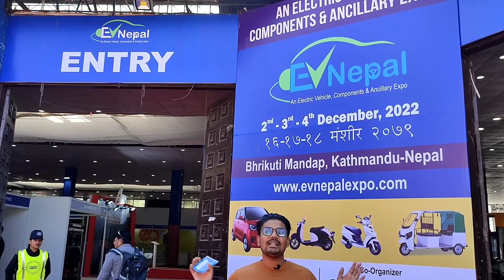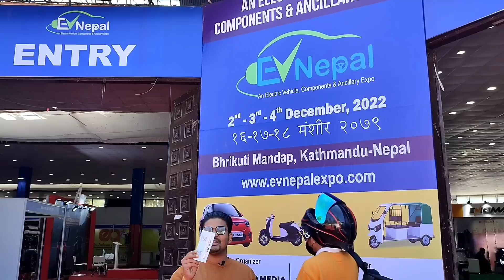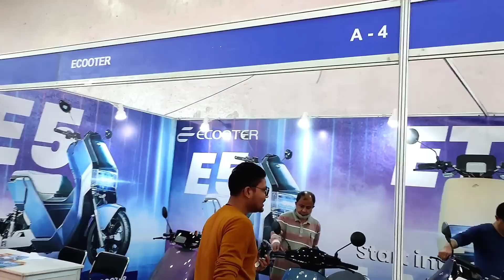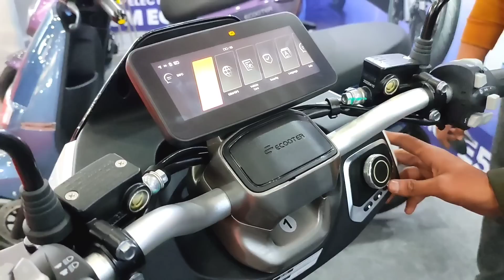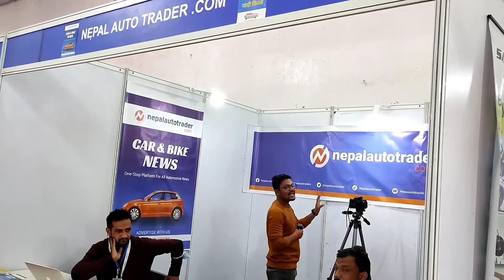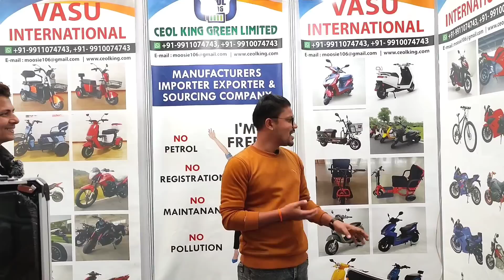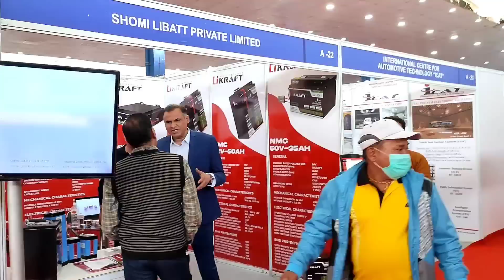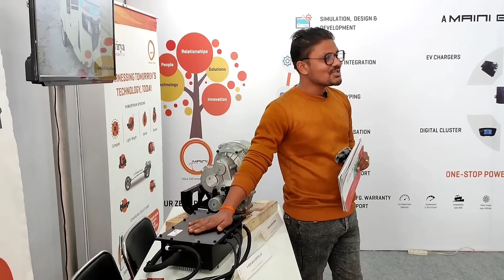EV EXPO NEPAL|बिजुली गाडी को मेला| Electric Vehicle Exhibition|EV Expo 2022@technicalbook5014